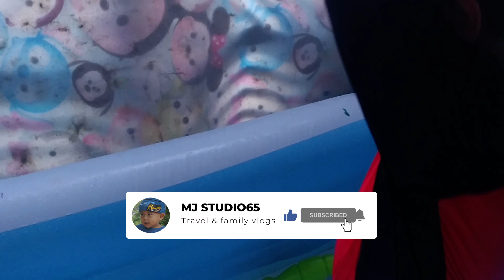swimming in inflatable pool with water ballon : 2021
Jacob & cousin kian played water ballon on inflatable swimming pool. watch until the end.